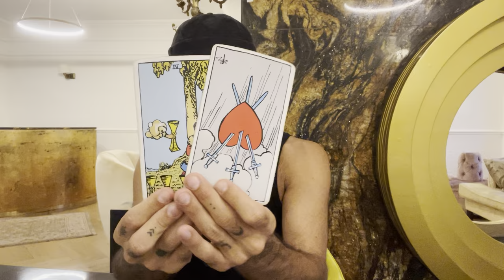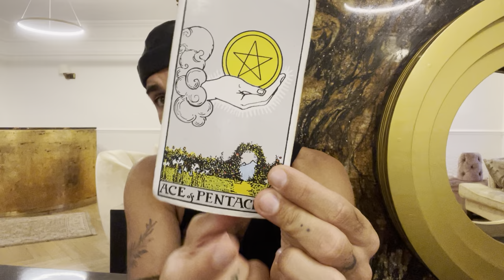♉ New moon In Taurus (Pay What You Can)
✨Pay What You Can :) May The Abundance Return To You Tenfold!✨

🚨FREE WORKSHOP & WORKBOOK! JUPITER IN TAURUS! AVAILABLE HERE!

💫 NOW $18.18! MERCURY RX & TAURUS SEASON BUNDLE